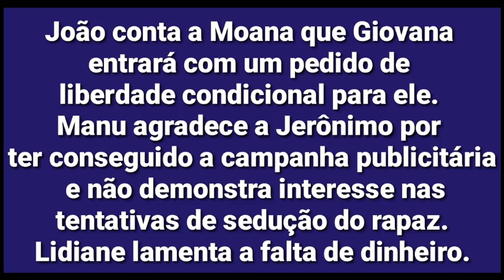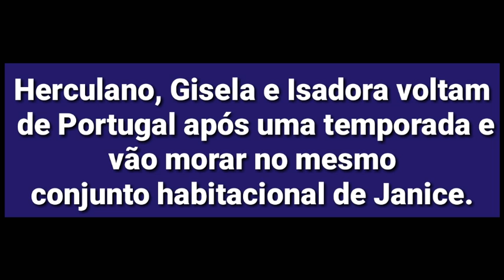NEWSSHOW Resumo do capítulo 36 " Verão 90" | 11/03/2019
Resumo do capítulo 36 da novela Verão 90, segunda-feira, 11 de março.